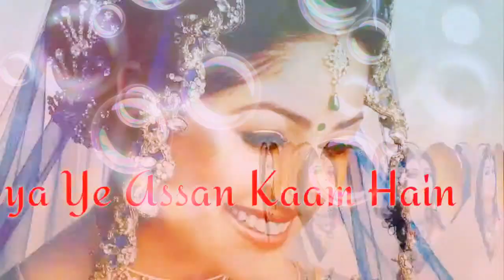Dil Ke Sau Tukde song by Alka Yagnik, Kumar Sanu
DilKeSauTukde song by Alka Yagnik, Kumar Sanu